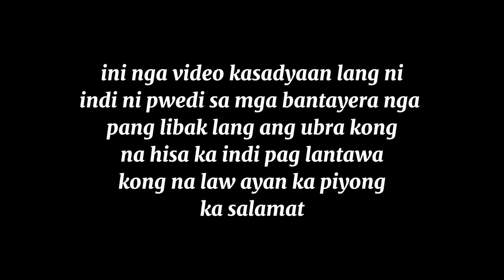For Real Challenge with mga luod😆💩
by: bruno mars